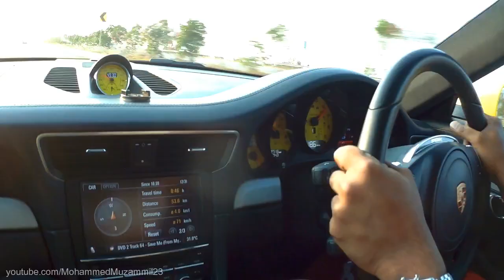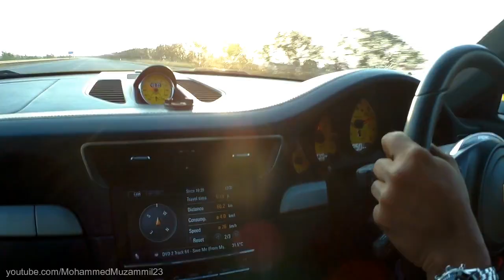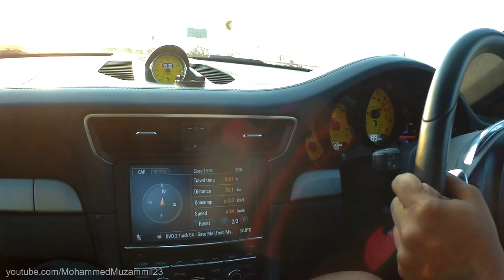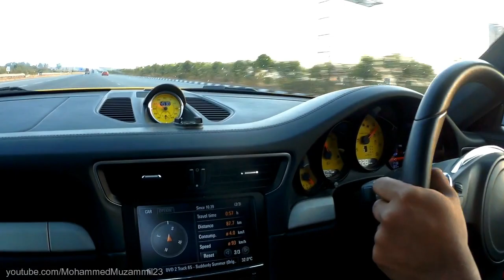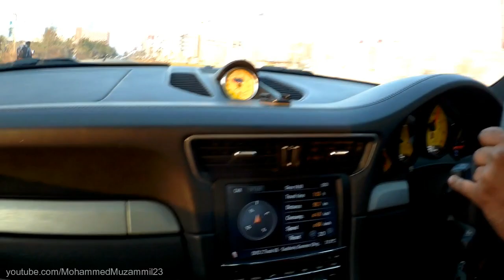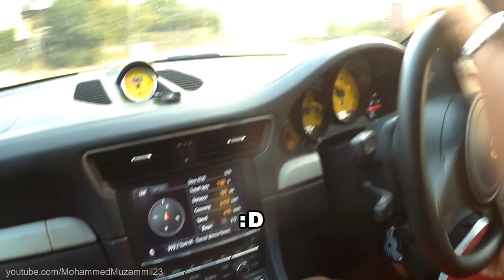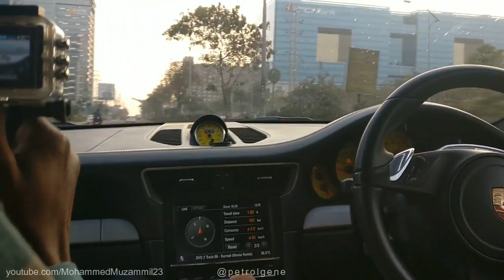257KMPH in Porsche 911 Carrera 4 + Power slide - INDIA (Hyderabad)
Porsche 991 911 Carrera 4 hitting 257kmph on the outer ring road.
It feels so good to hear the naturally aspirated flat six engine right behind me.